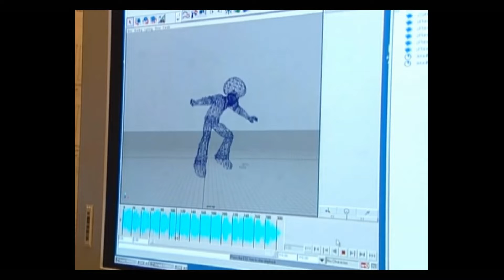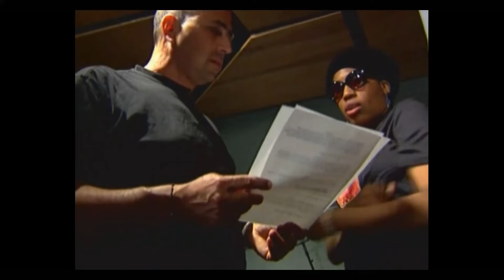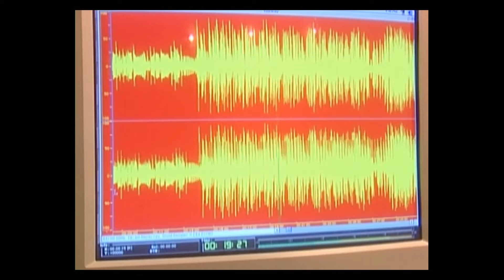[PS2] [SSX Tricky] [Making of the Game][3]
SSX Tricky, also known as SSX 2 or SSX 2: Tricky, is a snowboarding video game, the second game in the SSX series published under the EA Sports Big label and developed by EA Canada. A direct sequel to SSX, the game was released in 2001 for PlayStation 2 (PS2), GameCube, and Xbox, and was later ported to the Game Boy Advance in October 2002. SSX 3 followed in 2003.[1]

In SSX Tricky, players can choose among twelve characters, participate in races or trick competitions, and earn rewards.[1] It is named after Run-D.M.C.'s "It's Tricky", a song that is featured throughout the game.[2] Additionally, the game includes a behind-the-scenes making-of video, which is labelled DVD Content in the main menu.[3] One of the major new features is the addition of Uber Tricks, absurdly unrealistic and exaggerated tricks, often involving detaching the board from the snowboarder's feet. The player can gain access to Uber Tricks during play after filling the adrenaline bar; performing six Uber Tricks earns the player unlimited boost for the rest of the race.[4] Another added feature is the rivalry system, where knocking down an opponent will make them more hostile.[5]

SSX Tricky was the first game in the series to be released on multiple consoles, as the original SSX was one of PS2's launch games.[1] Its PS2 version received a 92% score on Metacritic,[6] sold over 800,000 units worldwide, and like other games in the series achieved Platinum status. Though reviewers felt that the game was more an improved version of SSX rather than a true sequel,[7][8] it was critically acclaimed for its added features, voice acting, and general improvements,[9][10] leading to calls for a remake into the 2020s.